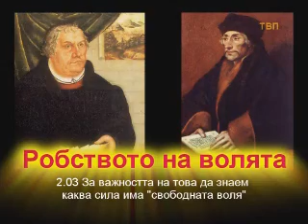2_03 Важността на това каква сила има свободната воля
"Робството на волята" от Мартин Лутер
превод - Божидар Маринов